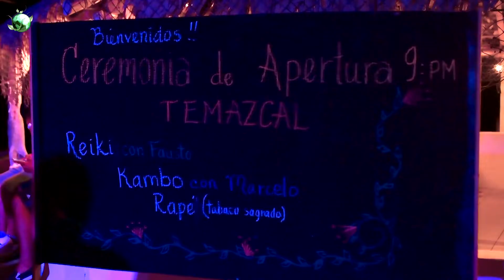2ND ANNUAL “HEALING THE WORLD” INTERNATIONAL CABO FESTIVAL JUN 2020